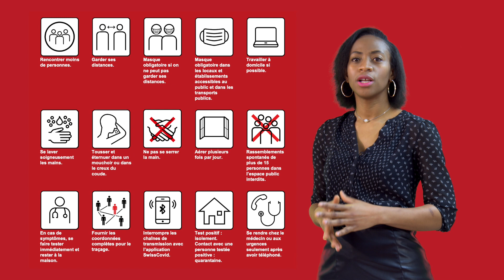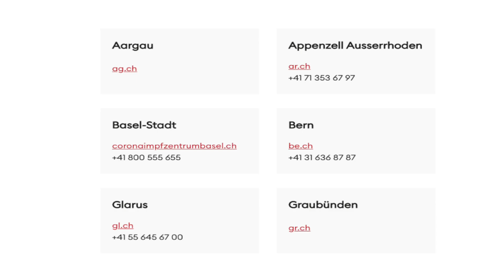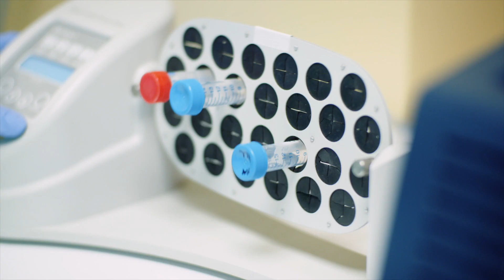Informations sur la vaccination contre le COVID 19 en Suisse